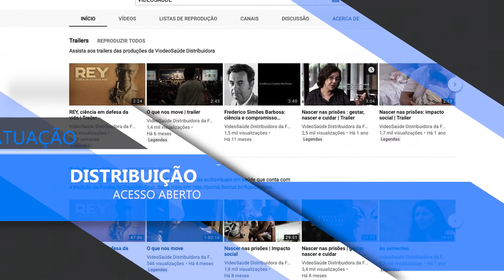VideoSaúde Distribuidora da Fiocruz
Conheça um pouco das atividades da VideoSaúde Distribuidora da Fiocruz.

realização: VideoSaúde
roteiro: Daniela muzi
edição e computação gráfica: Gislaine Lima
ano de produção: 2018